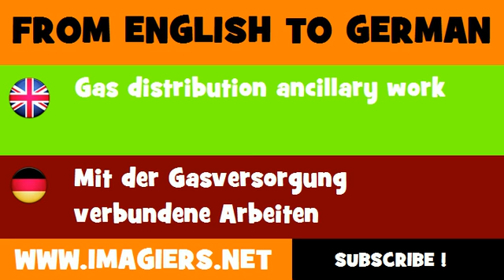DEUTSCH ENGLISCH = Mit der Gasversorgung verbundene Arbeiten